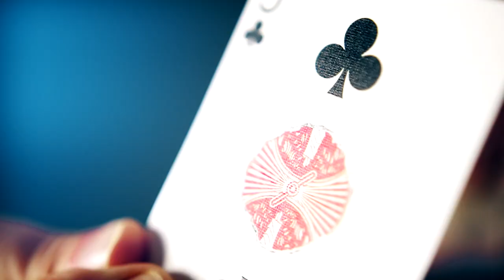TNT by Roddy McGhie